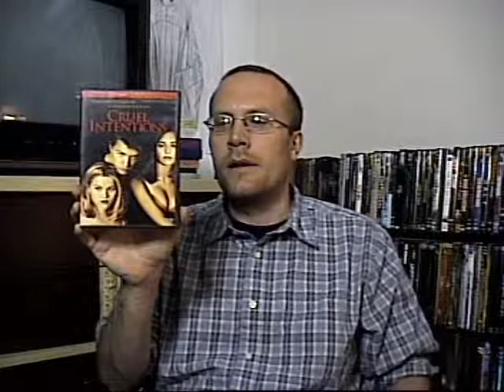Definitive DVD/DVD Collection - Contemporary Film 6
Education videos for students who are entering into Film Appreciation courses at the high school and/or collegiate settings